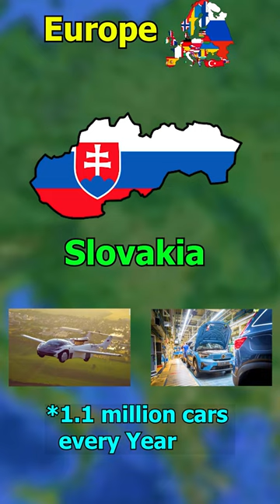Did you know in Slovakia.....🇸🇰🇸🇰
This video is about the Fun facts and unknown things about Slovakia
So did you know Slovakia is home to the the largest horse sculpture in Europe, and Slovakia is the only place in the world where you can see Trains roaming around in a Stadium??
Yeah Slovakia...
This video is also inspired by real life lore channel